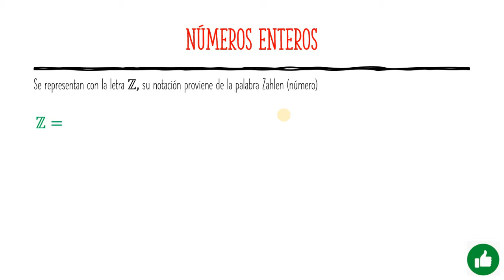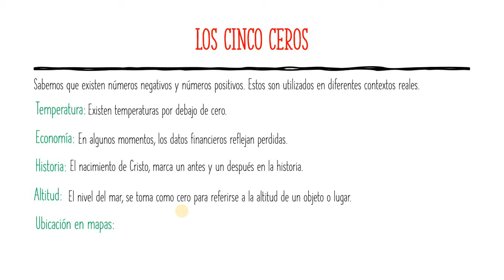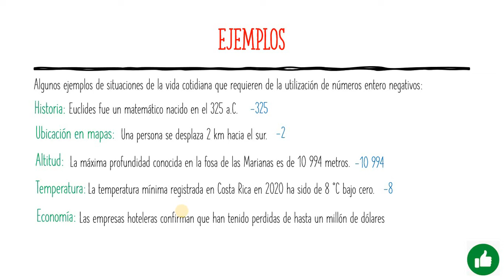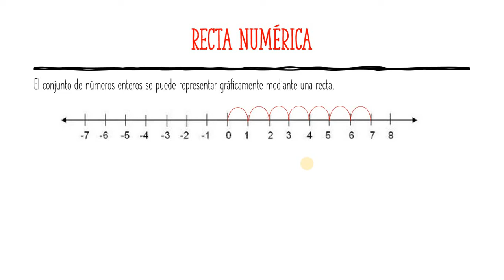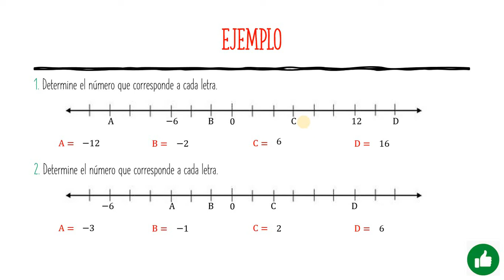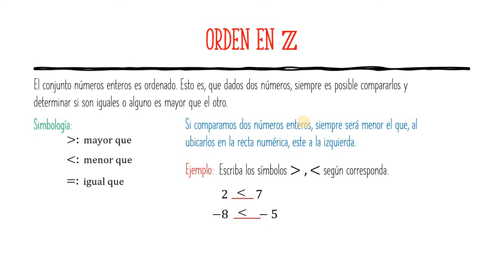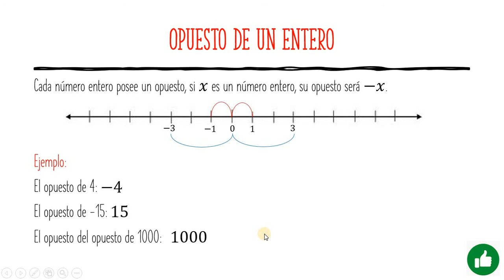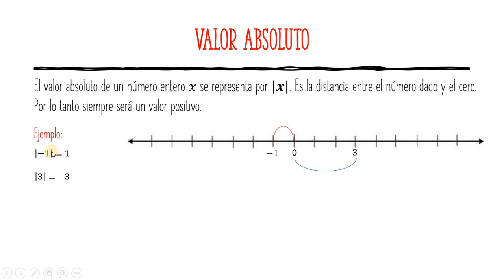Números enteros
En este video se explica los conceptos básicos de números enteros.
- Utilización en contextos reales.
- Recta numérica.
- Opuesto de un número entero.
- Valor absoluto de un número entero.